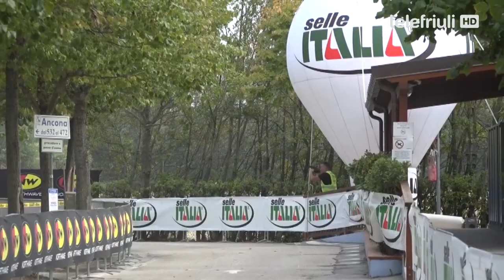Bianconero XXL - Sara Casasola - 20 gennaio 2020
Cresciuta sotto l'ala di Daniele Pontoni, la campionessa italiana Under 23 di ciclocross nel 2019 Sara Casasola è pronta a spiccare il volo nel mondo del ciclismo. E intanto studia matematica all'università. L'abbiamo incontrata vicino alla sua Majano, durante un allenamento.